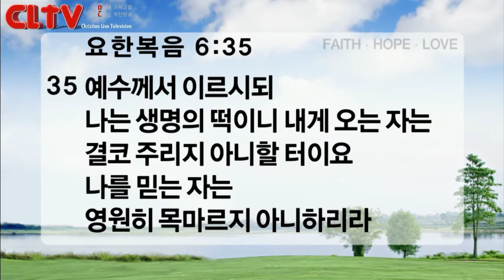CLTV파워메시지(HD)_2015.7.26_신촌교회(조동천 목사)_'선악과의 비밀'